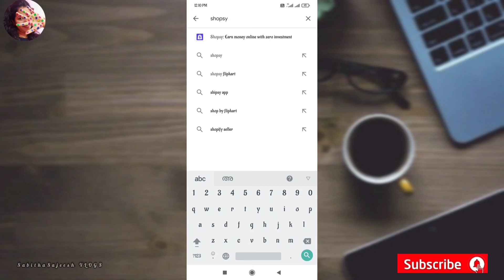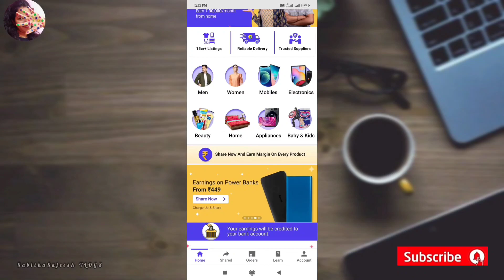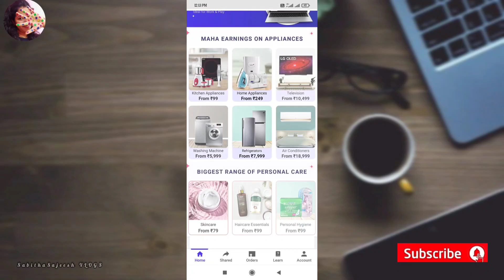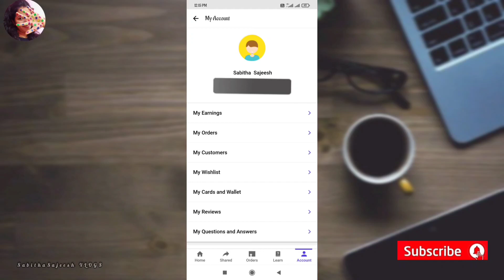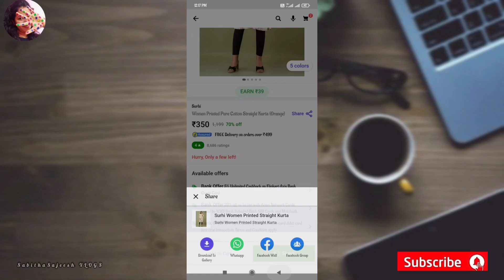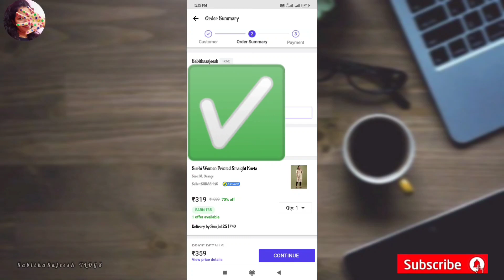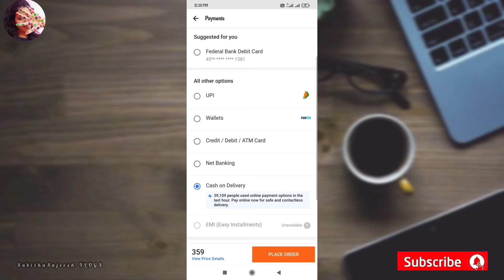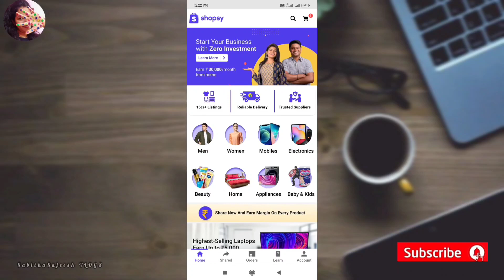ഒരു മൊബൈൽ നിങ്ങളുടെ കയ്യിൽ ഉണ്ടോ??Flipkart നിങ്ങൾക്ക് ജോലി തരുംFlipkart shopsy review malayalam✌️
This vedio is only for educational and informational purposes
My Channel cant guarentee you that you can earnmoney online using this method or website